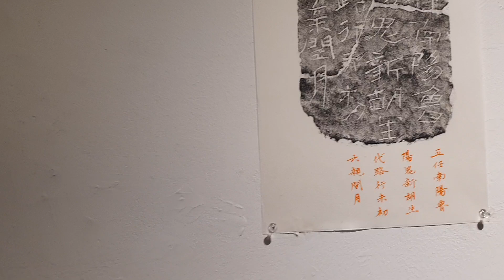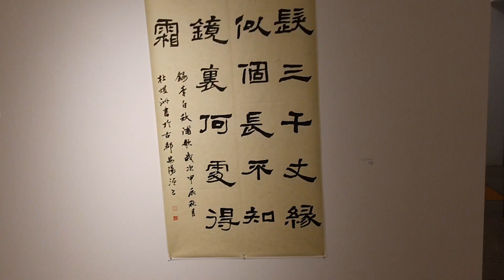두위저우개인전 書寫人生 2024년9월18일-24일 장소 : 더스타갤러리